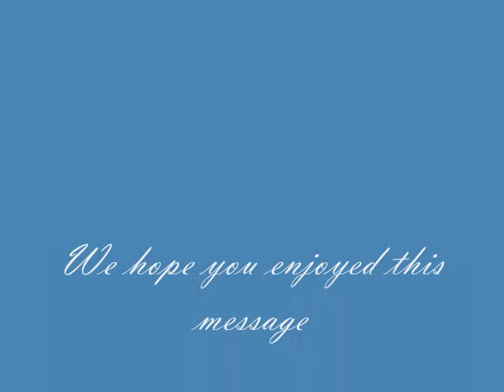The Christmas Message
Please feel free to join us at Whispering Hope Baptist Church,we are located at 300 E Springfield Road,High Point,NC
We have:
Sunday School at 9:45 a.m.
Morning Services at 11:00 a.m
Sunday Evening services~prayer room at 5:45 p.m and Service at 6:00 p.m
Wednesday Night Prayer Room at 6:45 p.m and Services at 7:00 p.m